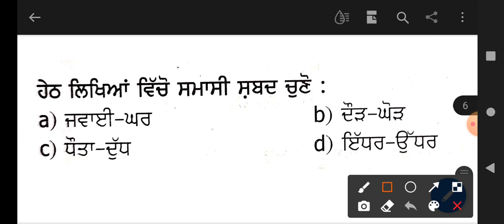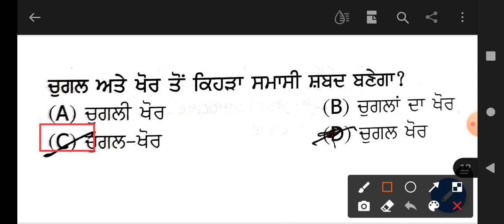ਸਮਾਸੀ ਸ਼ਬਦ || Punjab Government exams|| PSPCL ||PSSSB || CTET|| Punjabi Vyakran-2|| ਪੰਜਾਬੀ ਵਿਆਕਰਣ